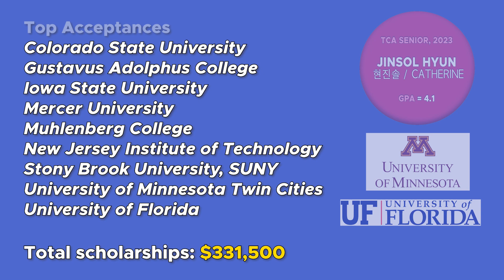[KOR/ENG SUBS] 플로리다대학교, 미네소타주립대학교의 애니멀사이언스 수의학과에 합격한 전략!, TCA 더컬리짓아카데미 12학년 현진솔 학생의 미국명문대학 합격 사례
Jinsol Hyun discusses her path to her major, animal science, and her acceptances to the University of Florida and the University of Minnesota, Twin Cities. She also offers some useful tips to international students and how to be more strategic and levelheaded in researching universities.

Since 2018, The Collegiate Academy has provided an immersive, practical, and forward-thinking education to middle and high school students in South Korea. We serve students with the highest academic standards, and help them to enjoy the process of learning and self-discovery. Above all, we help families to make the path to college/university clear and quantifiable.